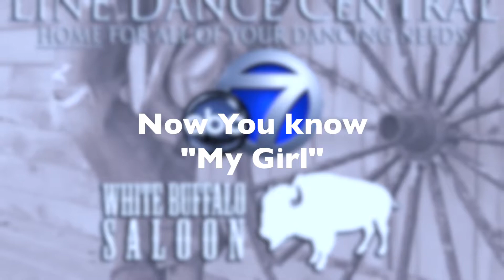My Girl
Line dance demo & teach of My Girl by Dylan Scott